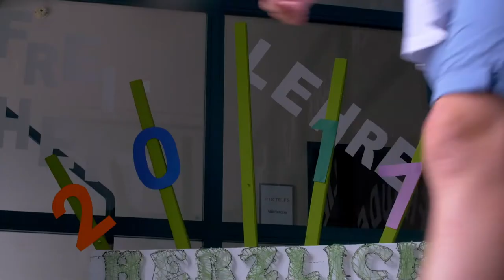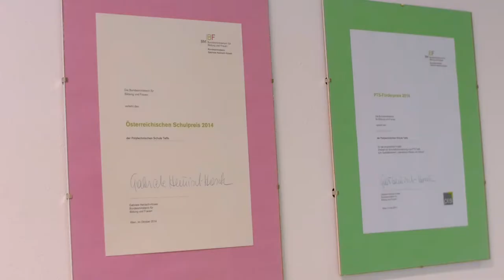Imagefilm PTS Telfs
Das Konzept für diesen Film stammt von unseren Schülerinnen und Schülern und der gesamte Film wurde von ihnen gedreht und teilweise auch selbst geschnitten.
Der Film zeigt die Schule sowohl aus der Schüler- als auch aus der Lehrersicht und er soll allen potentiellen, zukünftigen Schüler/innen vermitteln, für welche Werte die Polytechnische Schule Telfs steht und was ein Jahr an unserer Schule bringen kann.